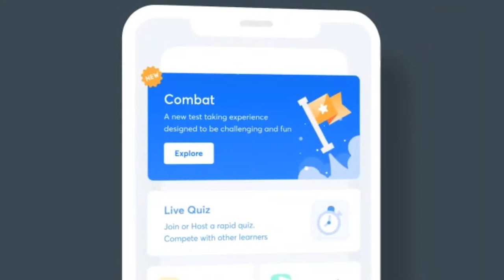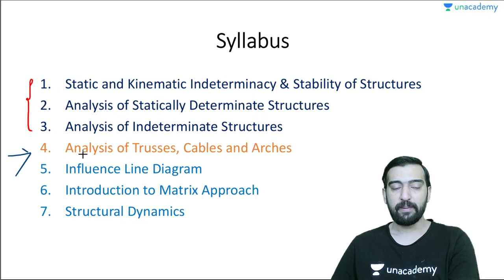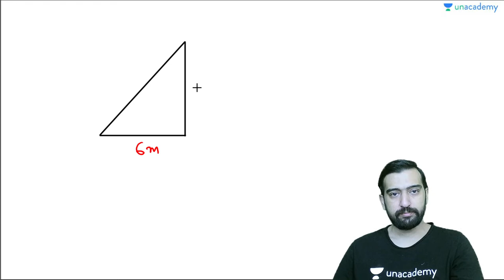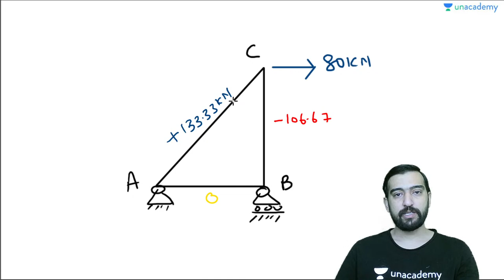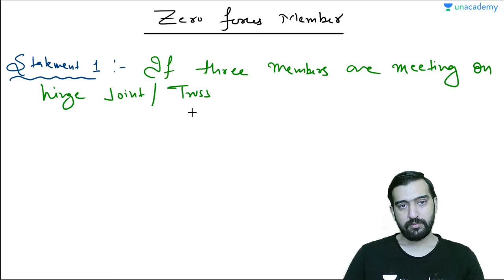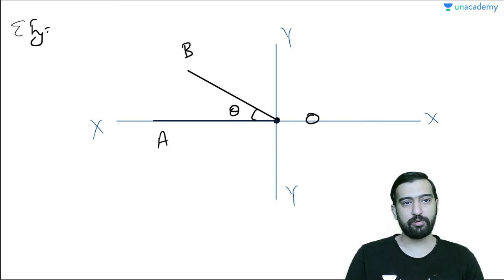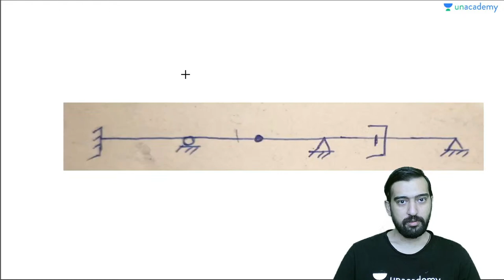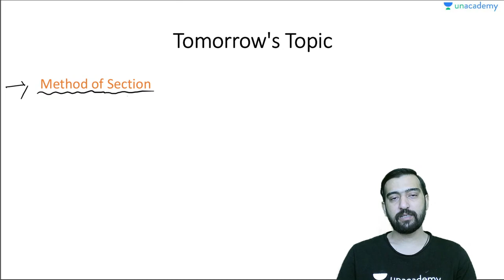L 43 | Method of Joint | Theory Of Structures 2.0 ESE | Aishwary Sharma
Welcome, everyone in this video from Officers Batch. Aishwary Sharma covered the "Method of Joint" from "Theory Of Structures" for all the Civil Engineering Students.

Next Combat Date: 22nd August
Time: 11 am

Aishwary Sharma and other Top Educators take classes on Unacademy App.

Unacademy Subscription Benefits:
1. Learn from your favourite Educator
2. Dedicated DOUBT sessions
3. One Subscription, Unlimited Access
4. Real time interaction with Educators
5. You can ask doubts in live class
6. Limited students
7. Download the videos & watch offline

Get the GATE & ESE Iconic Advantage:
1. Personal Coach
2. Study Planner & Bi-weekly Reviews
3. Dedicated Doubt Clearing Space
4. Personalized Test Analysis
5. Study Booster Sessions
6. Preparatory Study Material
7. All the Unacademy Subscription Benefits